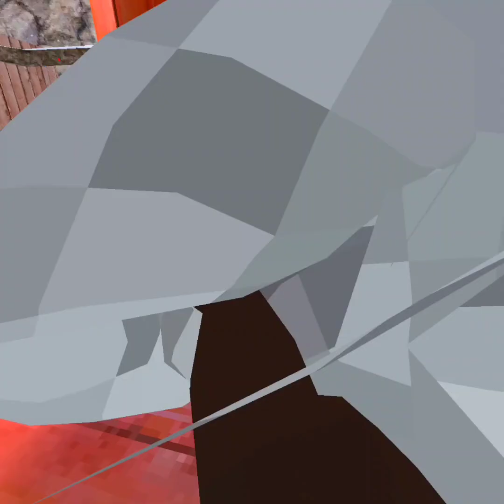playing skully tag but if i lose these challenges I get BANNED?! (download on itch.io)